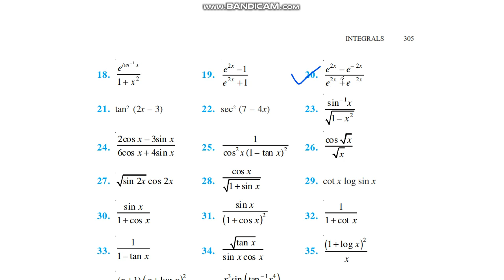Q-20 || Class-12 || Chapter-7 || Ex-7.2 || Integrals || NCERT || CBSE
About.